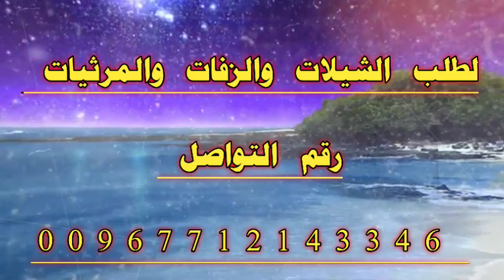شيله رازحيه جديد مبروك طاب السمر تجني خير الثمر حصري2023ادءالمنشد خالد سامر لايك وشتراك لاهنتو